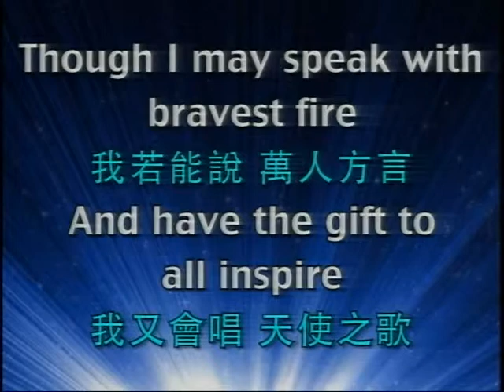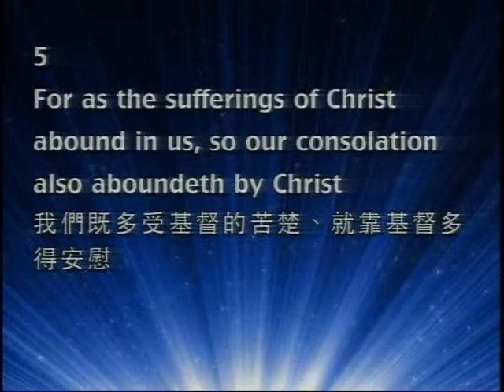20141005 主日第一堂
20141005 主日第一堂